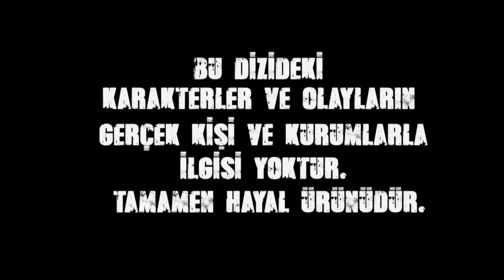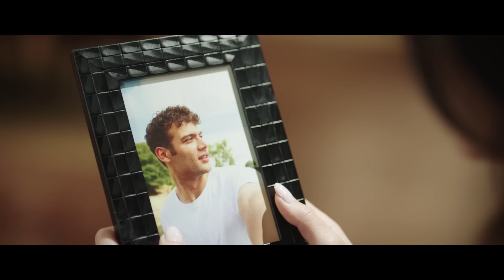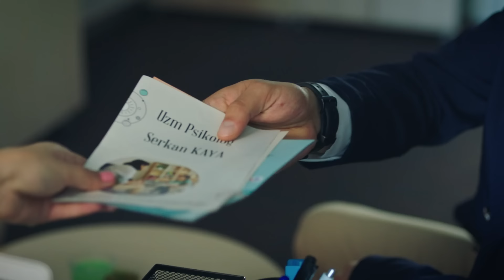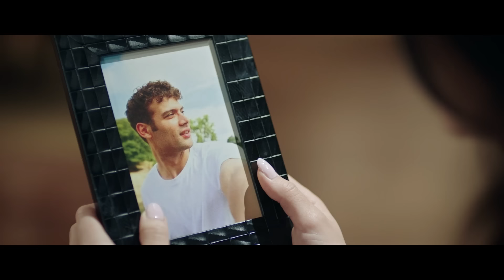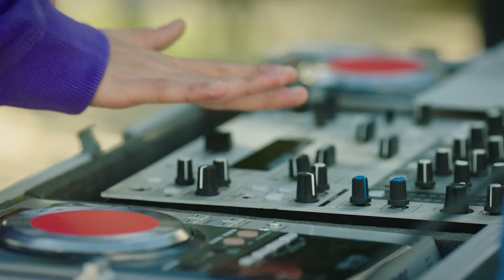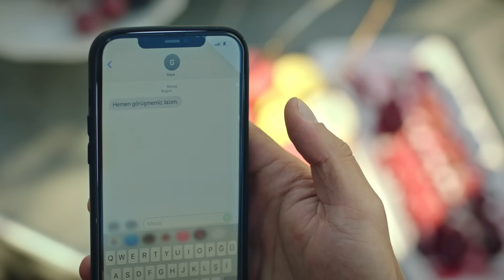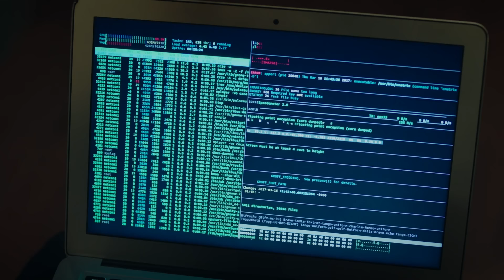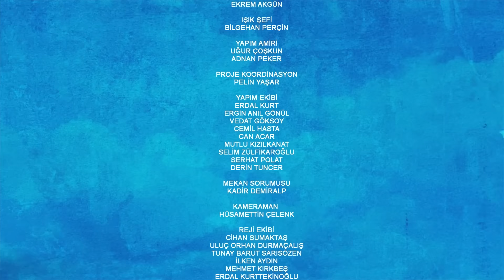Duy Beni 17. Bölüm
17. Bölüm Özet:

Aziz, Leyla’nın peşinden gelen arkadaşlarını ıssızlığın ortasında alıkoyar. Bir yandan da yaptıklarından ötürü kafası karışıktır. Kanat, nezarethaneden kurtulup Leyla’yı bulma derdindedir. Halil ise ölümcül görevi için harekete geçer. Artık Leyla’yı kurtarmak için zamana karşı bir yarış başlamıştır.

Olayların minimum hasarla tatlıya bağlanması, herkes için yeni bir başlangıç fırsatı yaratır. Leyla’nın başından geçenlerle kenetlenen “Kız Kardeşler”, Rıza’nın karıştırdığı başka kötülüklerin izini sürer.
Ancak ulaştıkları delillerin içeriklerini çözmek hiç de kolay olmayacaktır.

Leyla ve Suna mutlu bir şekilde evlerine dönerken Ekim’in doğum günü de gençler için bir nefes olur. Ama gelişmeler herkes için olumlu değildir. Rıza firari bir hayata başlar, Ozan Ateş hakkında dengeleri değiştirecek bilgilere ulaşır, sürpriz bir ismin de korkunç bir tuzağa düştüğü ortaya çıkar.

Tüm varlıklarını kaybetme ihtimali, Suna ve çocukları için yepyeni gelecek planları çizerken, Kanat’ın geçmişinden sürpriz şekilde gelen bir figür Ekim ile ilişkisini de etkileyecek bir bombanın fitilini ateşler.

Yapım: Süreç Film
Yönetmen: Ali Balcı
Senaryo: Makbule Kosif

OYUNCULAR
Berk Hakman
Rabia Soytürk
Caner Topçu
Helin Kandemir
Burak Can
Sümeyye Aydoğan
Feride Çetin
Aytaç Uşun
Meltem Akçöl
Alper Atak
Bedia Ener
Hamdi Alp
Utku Coşkun
Jasmine Berkiş
Yeliz Akay
Cemre Özşişman
Dilara Sümbül
Beste Kaptanoğlu
İbrahim Yıldız
Durul Bazan
Murat Daltaban